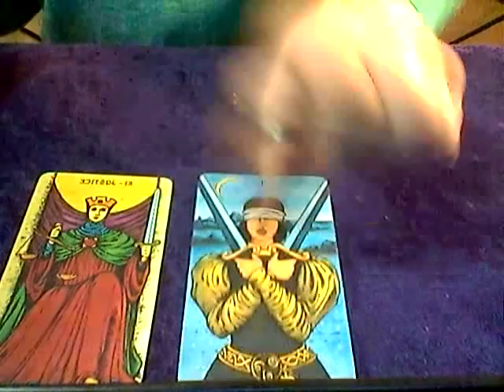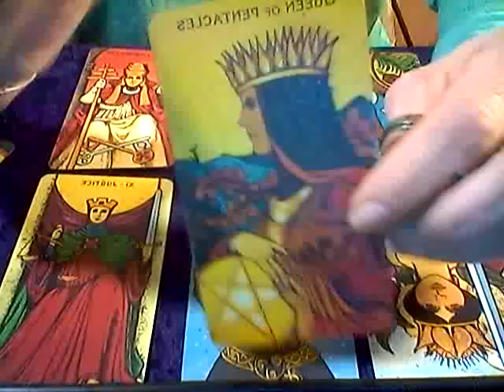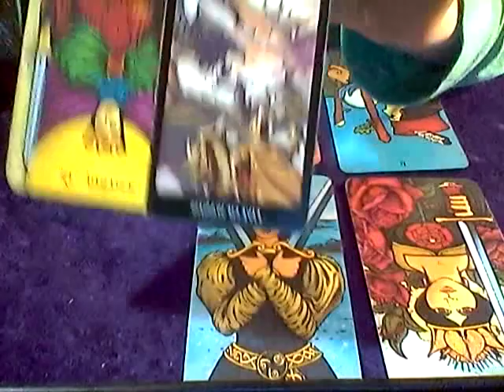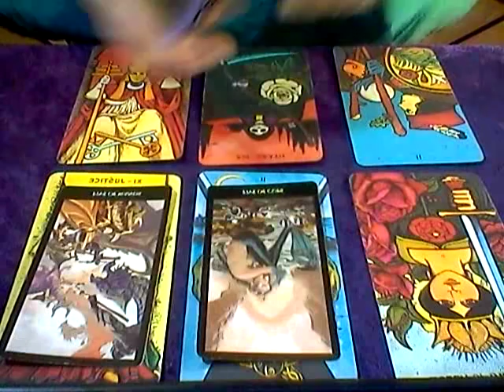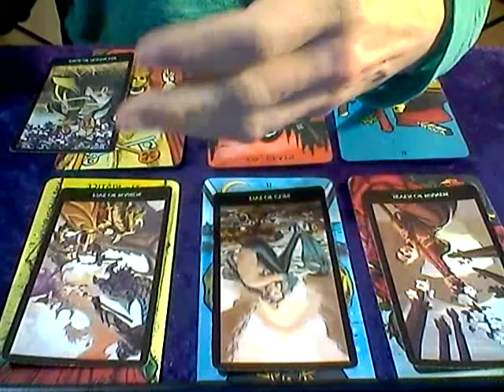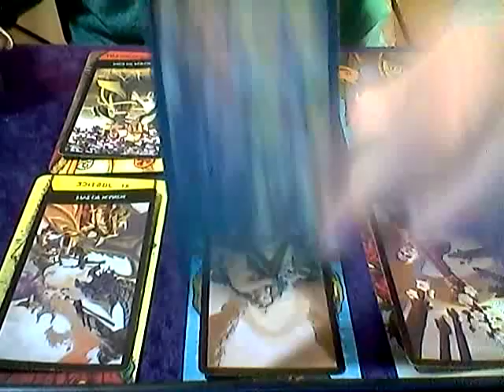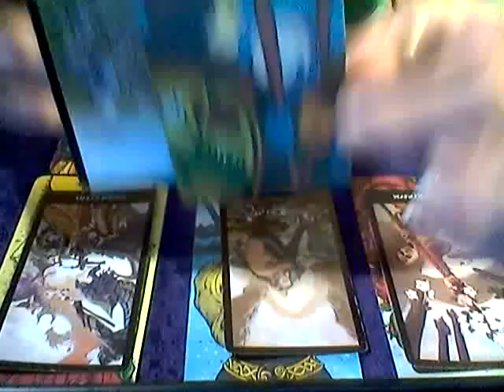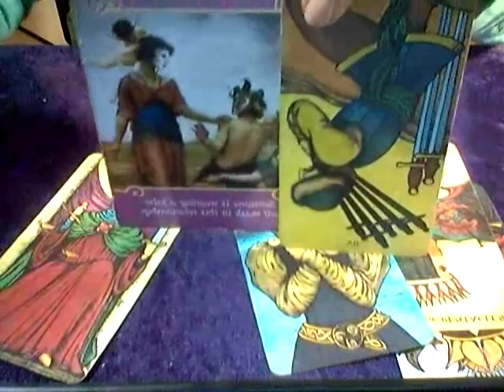TAURUS *APRIL 2019*